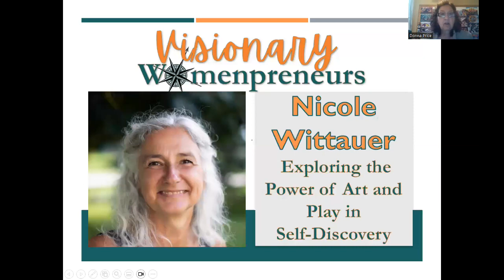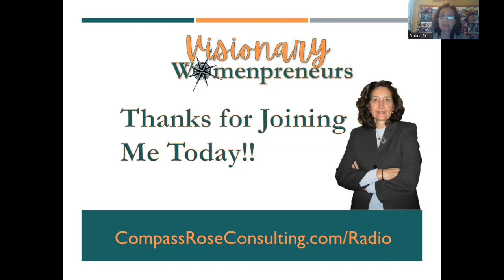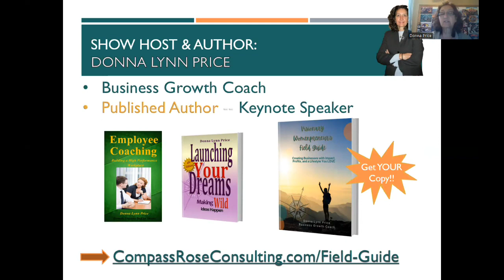Visionary Womenpreneur's Podcast: Mapping the Journey: Exploring the Power of Art and Play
🎙️ Visionary Womenpreneur's Podcast Episode: Nicole Wittauer Interview 🎧

🌟 Guest Bio: Nicole Wittauer, a passionate artist and creative enthusiast, joins host Donna Price in an inspiring conversation about the power of art, play, and self-discovery. 🎨

🗒️ Key Highlights from the Interview:

- Nicole's love for art and how it accesses the creative right-side of the brain 🧠
- The role of art and play in accessing the subconscious and unlocking creativity ✨
- How drawing and creating visual maps simplifies complex concepts ✍️
- Nicole's dream of creating a user manual for the brain 📖
- The importance of giving yourself permission to play and explore without fear of failure 🎈
- The impact of surrounding yourself with supportive playmates who encourage exploration 🤝
- Reconnecting with play as a powerful tool for learning and exploration 🌍
- Surrendering control and embracing the unknown to regain emotional well-being 🌊
- Embracing the unexpected and letting go of high expectations in life's journey 🛤️
- The importance of authentic self-expression and listening to your inner voice 🔊
- Using icebreakers and games to foster deeper connection within teams 🎮
- Understanding and transforming the identities and beliefs we have adopted 🔄
- The power of pursuing multiple passions and exploring different sides of ourselves 🌟
- The Unity Bubble coaching process: breaking patterns and aligning with who you truly are 🌈

📢 Calls to Action from Nicole and Donna:

- Embrace playfulness and explore your creativity today! 🎉
- Surround yourself with supportive playmates who encourage your growth 🤗
- Reflect on the identities you have adopted and consider transforming them 💭
- Pursue multiple passions and see the magic of unlikely combinations in your life ✨
- Dive into the Unity Bubble coaching process and align with your true self 🙏

Connect with Nicole and experience the power of play through her websites and resources.

Join us on this episode of the Visionary Womenpreneur's Podcast, as Nicole Wittauer empowers us to embrace playfulness and explore our authentic selves on the path to success. Don't miss out on the transformative insights and actionable strategies offered in this captivating conversation. Tune in now!

Pick up your copy of the Visionary Womenpreneur's Field Guide

It's time to release your inner artist and explore the power of play with Nicole Wittauer on the Visionary Womenpreneur's Podcast! Tune in and discover how embracing creativity can unlock new journeys of self-discovery. 🎧✨

Have you ever transformed your identity through play and exploration? Share your experience in the comments below! 👇

Together, let's unleash our hidden potential and create the life of our dreams! 💃🔥